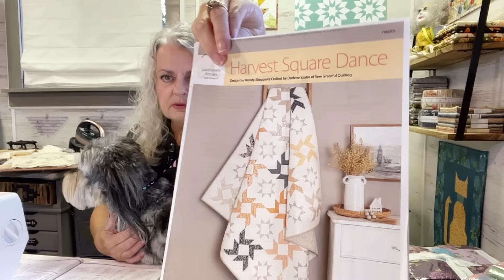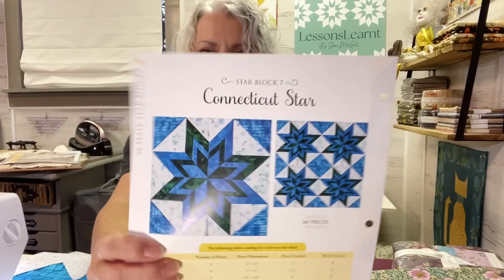Monday Quilt Chat 11-6-23 | Make Being Creative Easier!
Come into the She Shed to chat about all things quilty. Catch up on my current projects and listen to me jibber jabber about my future project ideas. Enjoy!

ADD A QUARTER RULER FOR FPP:

CUTTERPILLAR LIGHT BOX WITH CUTTING MAT

Panasonic Cordless Iron

Guidelines for Sending Photos for the Finish it Friday Videos:
- Only one photo if possible
- Finished items only (BOM block, BOW block, Quilt Top, Completed Quilt)
- No Holiday or Patriotic Items
- Brief Descriptions

Thank you so much for your cooperation. I look forward to your photos every week, as do all the other viewers. Keep sending them!